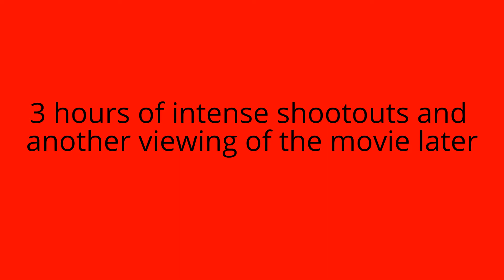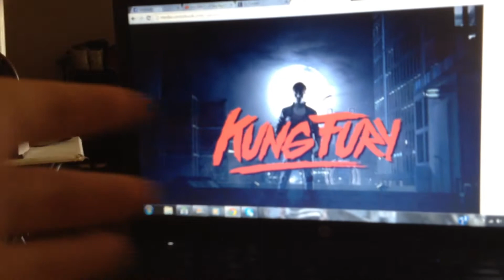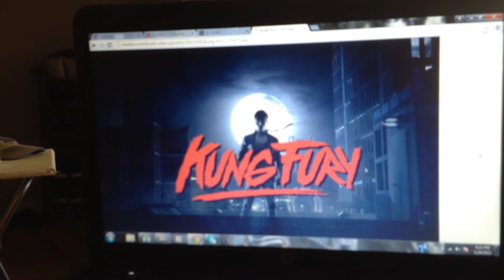[Red Hood Review] Kung Fury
I created this video with the YouTube Video Editor and here's red's review of the Kung Fury Kickstarter movie so other than how awesome the movie was lets see how long he'll go with out bitch'n about his past for the up tenth time and so on est est you get the idea and yes there will be a link to the movie below as well until my next toku news for real this time later.